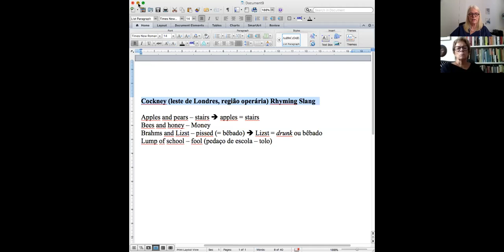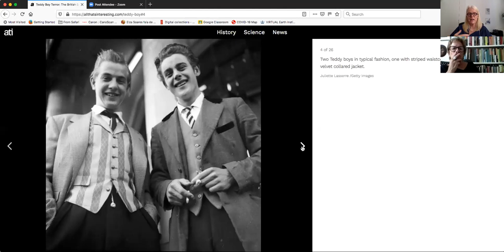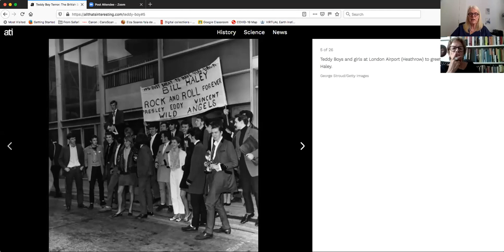Liv Sovik - Uma genealogia dos Estudos Culturais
Pocket aula para o curso intitulado “Stuart Hall - contribuições para pensar cultura e racismo no Brasil", ministrado por Eneida Leal Cunha (PUC-Rio) e Liv Sovik (UFRJ) durante a suspensão das atividades acadêmicas a partir de março de 2020.

BIBLIOGRAFIA

Araújo, Janja; Sovik, Liv.  “Capoeira e conhecimento. Entrevista de Mestra Janja”.  23/12/ 2015.

Grossberg, Lawrence; Nelson, Cary (orgs.) Marxism and the Interpretation of Culture. London: Macmillan/University of Illinois, 1988

Grossberg, Lawrence; Nelson, Cary; Treichler, Paula. Cultural Studies. Londres: Routledge, 1992.

Gupta, Sunil. “Stuart Hall - Sobre fotografia”. Revista ECO-Pós, Vol.21, No.3 (2018), p.170-174. [2001] Acessar

Hall, Stuart; Whannel, Paddy. The Popular Arts. Londres: Hutchinson, 1964.

Hall, Stuart. “Notas sobre a desconstrução do ‘popular’”.  In: ____. Da diáspora. (org. Liv Sovik) Belo Horizonte/Unesco: 2003.

Hall, Stuart. “The Hinterland of Science” – “O interior da ciência: ideologia e sociologia do conhecimento”. Da ideologia. Rio de Janeiro: Zahar, 1980.

Hebdige, Dick. Subculture: the meaning of style. Londres: Methuen, 1979.

Hoggart, Richard. Os usos do letramento.

Thompson, E. P. A formação da classe operária. Paz e Terra, 1987. [1963]

Williams, Raymond. Culture and Society. London: Chatto and Windus, 1958.

Williams, Raymond. The Long Revolution. London: Chatto and Windus, 1961.